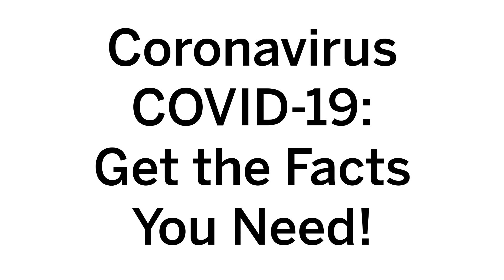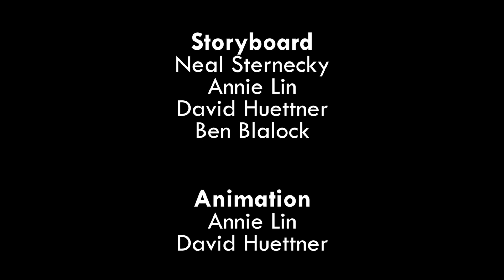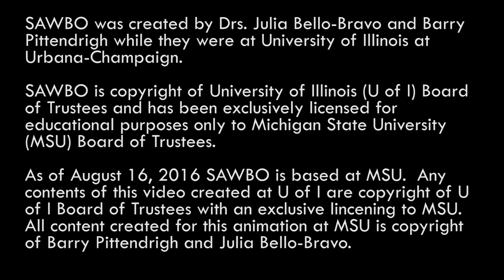Coronavirus COVID-19: Get the Facts You Need! Variant for Nigeria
This animation was created in collaboration with the Nigerian Ministry of Health, Nigeria CDC, and the UN Communications Team in Nigeria.

Coronavirus COVID-19: Get the Facts You Need! in English (accent from Nigeria)
Variant for Nigeria
This animation dispels common myths about Coronavirus and COVID-19.  Stay informed, know the facts, do not share false information – together we can spread the word, not the virus!